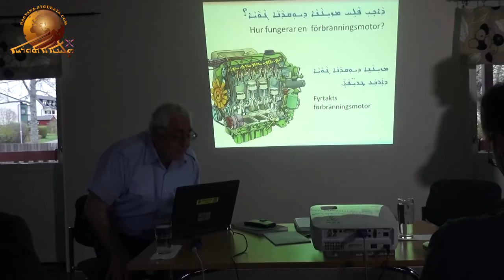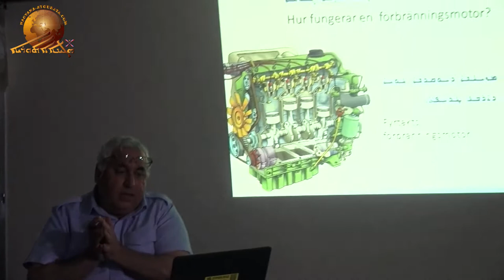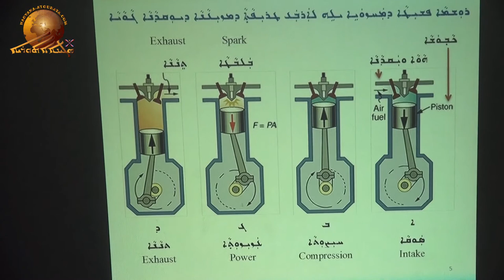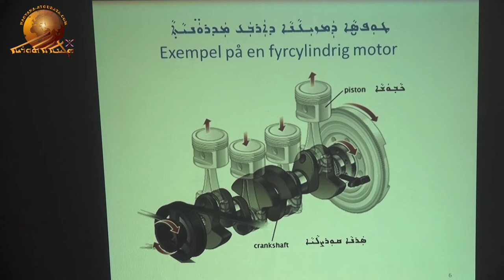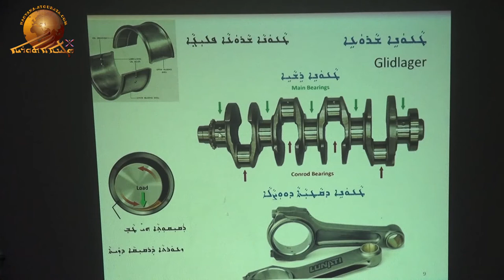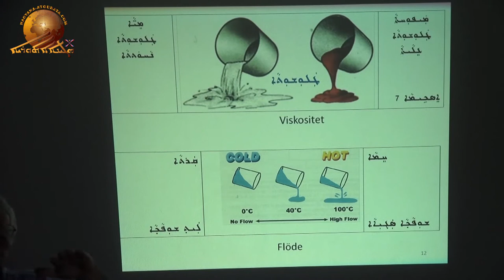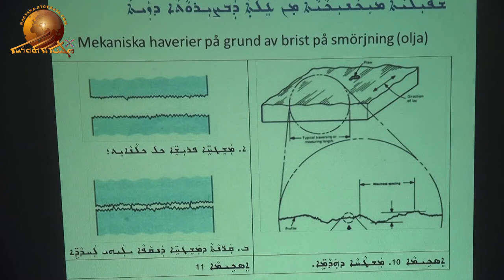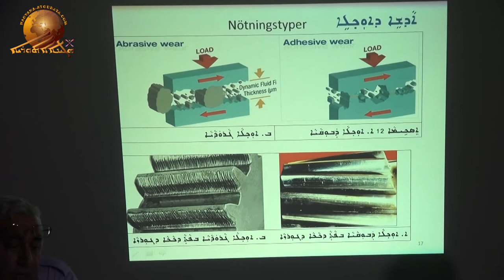Lecture in Mechanical Engineering in Assyrian language.